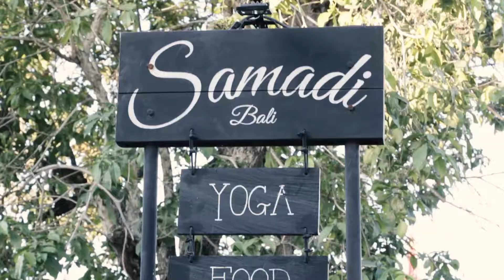A Journey through Samadi Bali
Welcome to Samadi Bali in the paradise island of Canggu, Bali. A centre for radical wellbeing & self-empowerment, Samadi Bali is a place for daily yoga classes, yoga teacher trainings, holiday retreats, accommodation, yoga retreats, healthy vegetarian food & holistic wellness treatments. We bring in the best of international yoga teachers who have trained extensively in a variety of different yoga styles and lineages. Our teachers bring a wealth of wisdom with the eagerness to share their love and passion for yoga with a Traditional Ashtanga Yoga Mysore program with KPJAYI authorised teachers.

Samadi Bali is also creative kitchen for healthy foods and happy bellies. We offer a healthy cuisine by experimenting with Ayurvedic principles and raw gourmet produced from local farms. The Samadi Kitchen emphasizes organic and natural foods low in fat and calories using whole grains, fresh fruits and vegetables, lean proteins and avoidance of artificial additives. The results are often surprising and delicious!

Samadi Bali is a hub in Canggu for alternative health & healing. We offer treatments and courses for your body, mind and spirit.  We offer Balinese Massage, Therapeutic Bodywork, Chakra Balancing, Cranial-Sacral Therapy, Trauma & Stress Release Therapy and Life-Coaching.

Filmed and edited by Quinn Taplin

Location at Samadi Bali